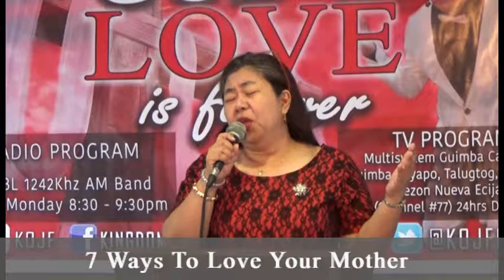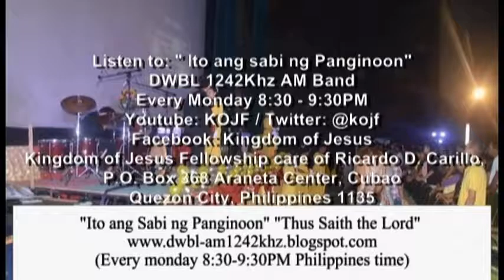7 Ways To Love Your Mother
"If the father is the head of the family then the MOTHER is the HEART of the family."
-Prophetess Chanen Carillo